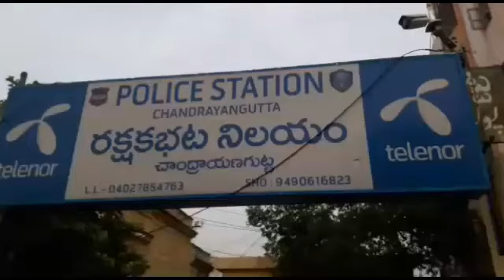Double Murder Under Chandrayangutta ps limits